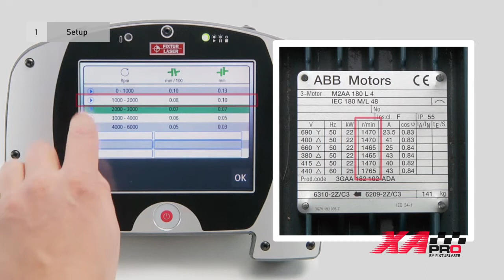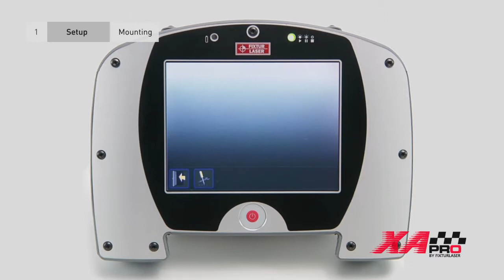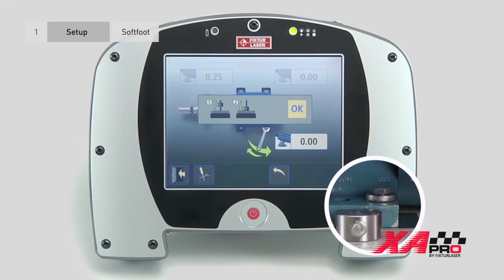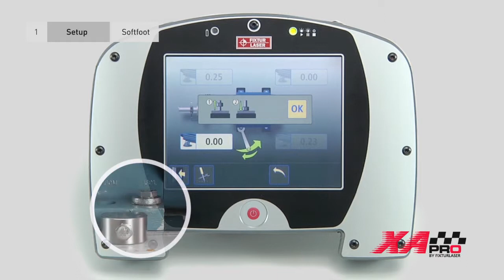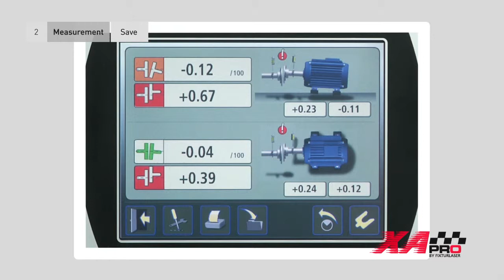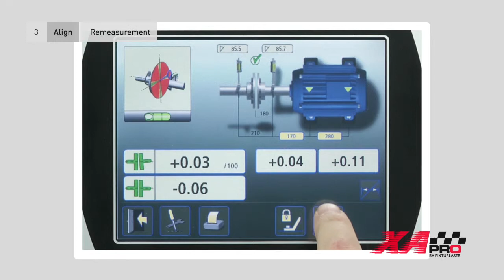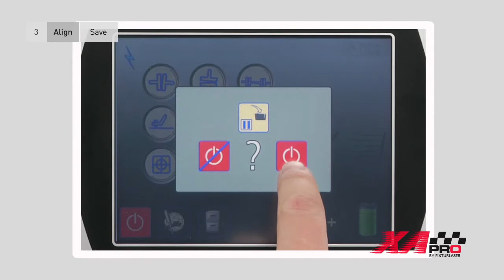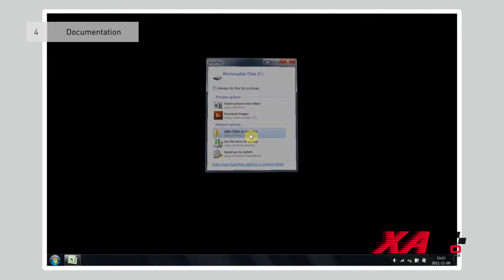Fixturlaser XA - Tutorial Videos